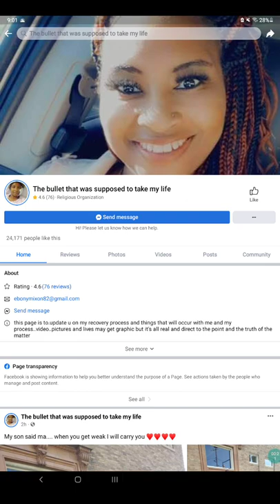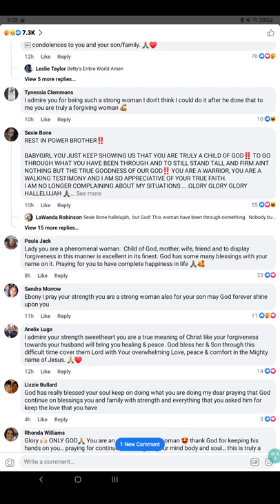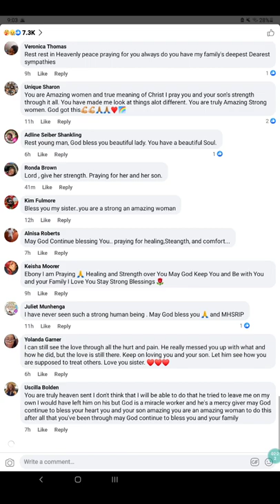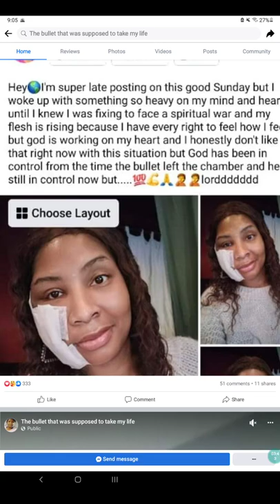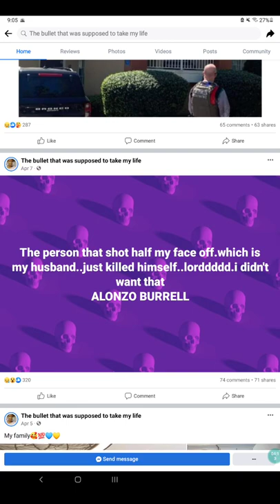THE BULLET THAT WAS SUPPOSED TO TAKE HER LIFE.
so there is a lady on Facebook who got shot in her face by her husband and survived then her husband killed himself. nobody is surprised or shocked but she has said many times that she still loves him and supports him and stuff.